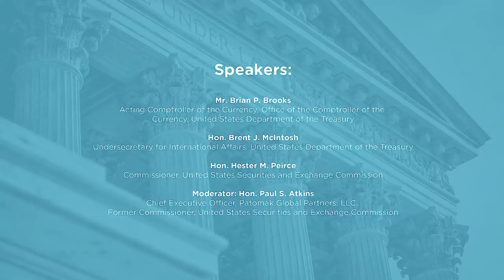Cryptocurrency & the Evolution of a Central Bank Digital Currency [2020 National Lawyers Convention]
On November 13, 2020, The Federalist Society's Financial Services & E-Commerce Practice Group hosted a virtual panel for the 2020 National Lawyers Convention. The panel covered "Agency Leaders on Cryptocurrency, Blockchain, and the Evolution of a Central Bank Digital Currency."

The pandemic has accelerated the establishment of digital currencies, including central bank digital currencies (CBDC). One of the biggest draws of cryptocurrency and even the blockchain, in general, is its leaning towards decentralization. Even so, CBDCs are now in active pilot programs across the world with the Federal Reserve, the Bank of England, the Bank of Japan, the European Central Bank and the People’s Bank of China all exploring the technology.

Proponents of CBDCs argue they will bring multiple advantages for an average consumer, including fast and cheap cross-border transactions, pseudo-anonymity, personal data protection, and international operability. However, Alexander Hamilton might ask if it is tendency of CBDCs to increase public and private credit. “The former gives power to the state, for the protection of its rights and interests; and the latter facilitates and extends the operations of commerce among individuals. Industry is increased, commodities are multiplied, agriculture and manufacturers flourish: and herein consists the true wealth and prosperity of a state."

Featuring:

- Brian P. Brooks, US Department of the Treasury

- Brent J. McIntosh, US Department of the Treasury

- Commissioner Hester M. Peirce, Securities and Exchange Commission

- Moderator: Paul S. Atkins, Patomak Global Partners, LLC